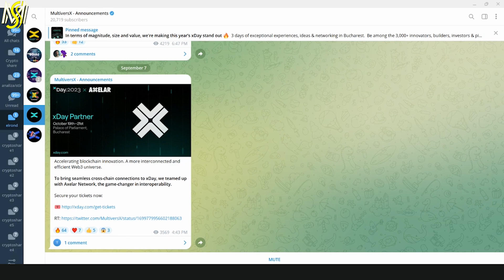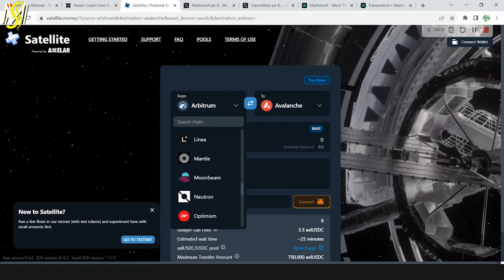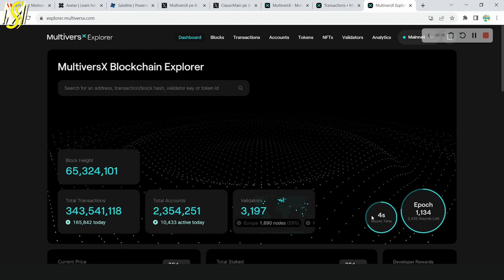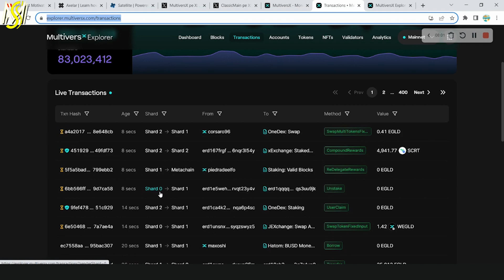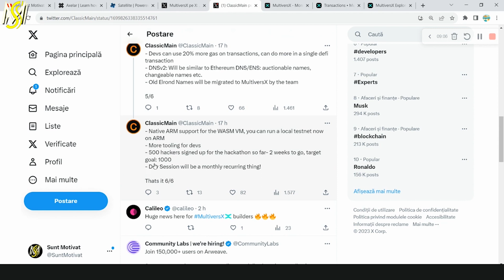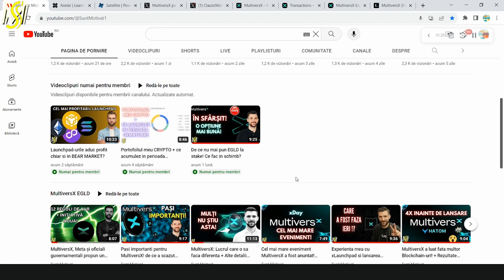Cum rezolva MultiversX problema conexiunii cu alte blockchain-uri?(problema CRYPTO)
Salut! In videoclip-ul acesta o sa discutam un subiect foarte interesant legat de MultiversX. In trecut, Beniamin Mincu spunea ca vrea ca MultiversX sa fie interoperabil cu toate ecosistemele blockchain, cum ar fi Ethereum, BNB, Solana si asa mai departe. Am gasit niste informatii interesante legat de cum vor rezolva problema aceasta si vreau sa vi le prezint si voua.